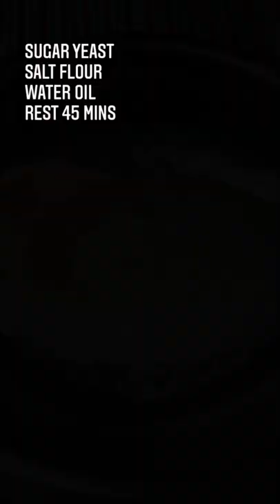Fluffy breakfast Balloon bread 🥯 make sandwhiches or desserts from this!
Ingredients :
Water 750 ml or as required

1.Mix Yeast, Sugar, Flour along with Salt and Water.
2.Knead for 5 mins add Oil and knead 5 mins again.
3.Rest 45 mins to 1 hour
4.Shallow fry and then deep fry 😁
Enjoyyy.

(Dip your hands in Water if the dough sticks to your hand)